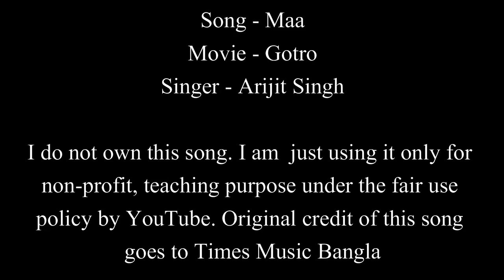Maa | Gotro | Arijit Singh | Easy Guitar Chords Lesson+Cover, Strumming Pattern, Progressions...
Song - Maa
Singer - Arijit Singh
Movie - Gotro